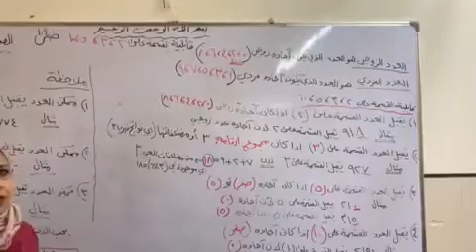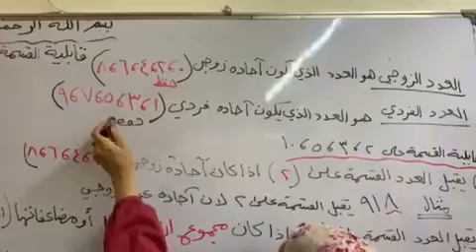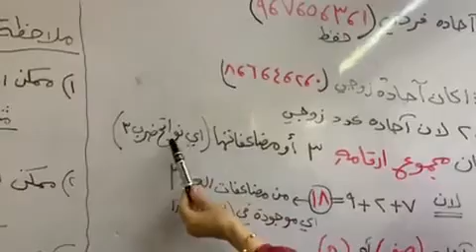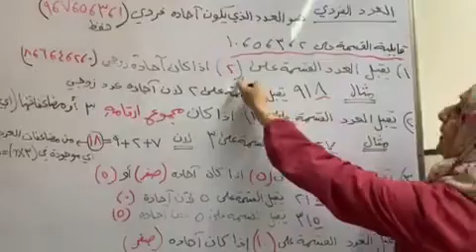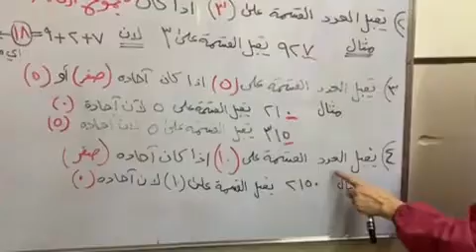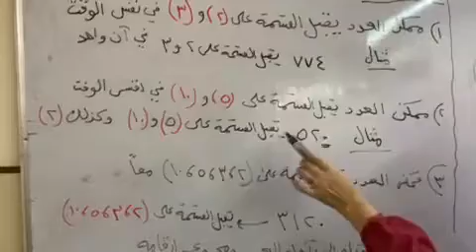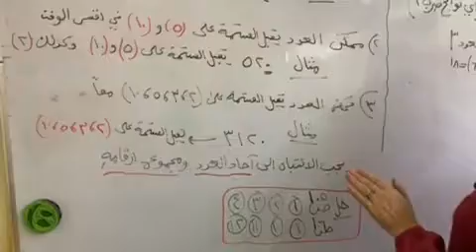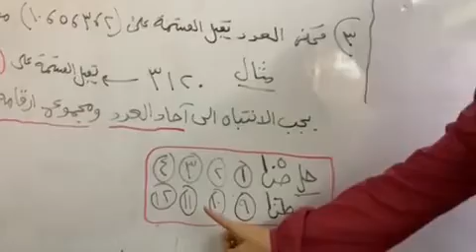المرحله الرابعه \ الرياضيات \ قابلية القسمة